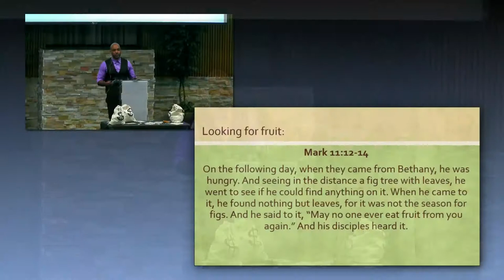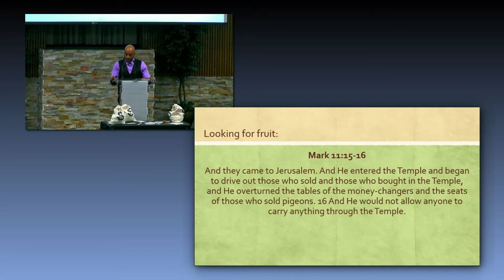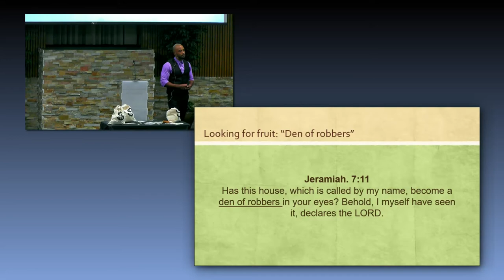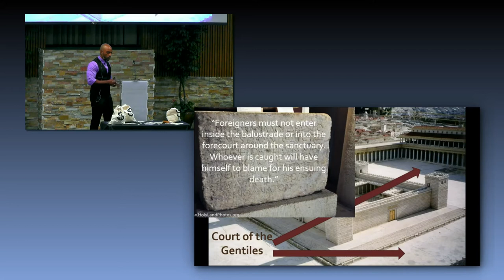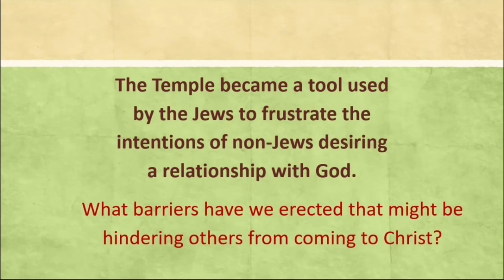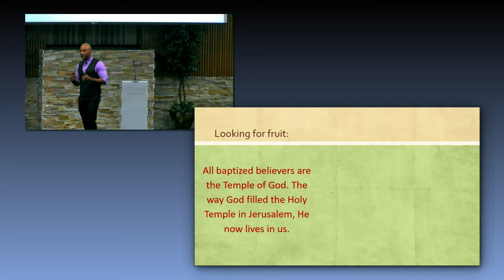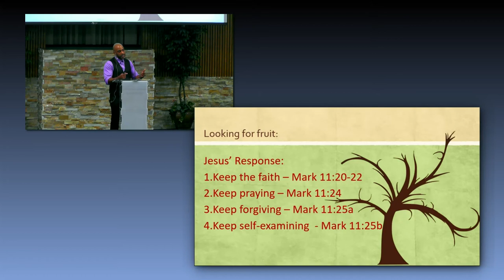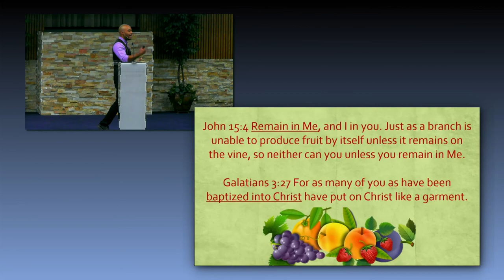Looking for Fruit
We find Jesus searching for fruit on a fig tree, but He finds none; therefore, He curses the fig tree. Likewise, we come into contact with people looking for nourishment from the spiritual fruit of the believer. Will they also turn away in disappointment as did Jesus?